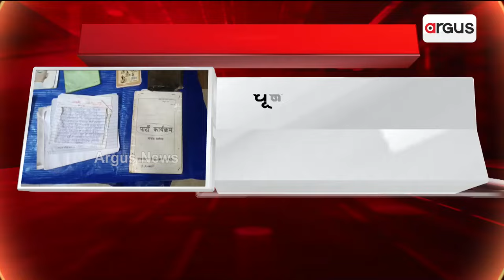ବରଗଡ଼ରେ ଦୁଇ ଦୁର୍ଦ୍ଦାନ୍ତ କ୍ୟାଡ଼ର ମାଓବାଦୀଙ୍କ ଆତ୍ମସମର୍ପଣ || Cadre Maoist Surrendered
ବରଗଡ଼ରେ ଦୁଇ ଦୁର୍ଦ୍ଦାନ୍ତ କ୍ୟାଡ଼ର ମାଓବାଦୀ ଆତ୍ମସମର୍ପଣ କରିଛନ୍ତି । ବିଜାପୁର କ୍ୟାଡର ମାଓବାଦୀ ପୂଜା ତାତି ଓ ସୁକମାର କ୍ୟାଡର ମାଓବାଦୀ ସଇତୁ ପଡ଼ାମଙ୍କ ଆତ୍ମ ସମର୍ପଣ । ପୂଜା ତାତିଙ୍କ ନାଁରେ ଥିଲା 4 ଲକ୍ଷ ପୁରସ୍କାର ।